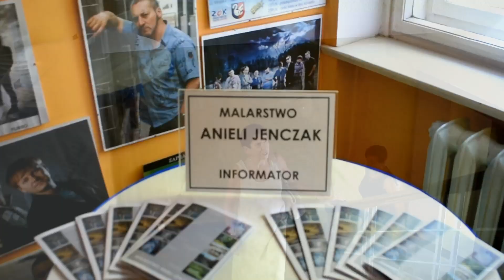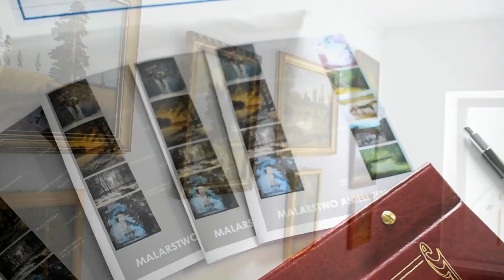OTWARCIE GALERII - WYSTAWA ANELII JENCZAK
W środę, 22 sierpnia br. odbyło się w ZOK-u oficjalnie otwarcie Galerii Sztuki pn. "Zbąszyneckie Atelier". Otwarcia dokonał Burmistrz Wiesław Czyczerski. Równie ważnym w tym dniu wydarzeniem był wernisaż wystawy malarstwa Pani Anieli Jenczak (mieszkanki Zbąszynka).
Burmistrz wraz z Dyrektor ZOK podziękowali malarce, wręczając symboliczne bukiety kwiatów - sama artystka pogratulowała pomysłu na otwarcie galerii, dziękując tym samym za możliwość wystawienia swoich prac i zorganizowanie wernisażu. Uczestnicy wydarzenia mogli podziwiać ponad 40 prac lokalnej artystki, która swoją przygodę z malarstwem rozpoczęła dopiero po ukończeniu 40 roku życia, czym udowodniła, że na rozwijanie swoich pasji - zawsze jest odpowiedni moment. Pani Aniela w swoim dorobku posiada już kilkadziesiąt obrazów (portrety, pejzaże i martwa natura). Każdy z gości otrzymał informator, w którym znalazły się wszystkie wystawowe obrazy wraz z krótkim opisem.
Dodatkowo, by oficjalnego otwarcia galerii stało się zadość - w holu powstał obraz, namalowany przez wszystkich dzisiejszych gości.